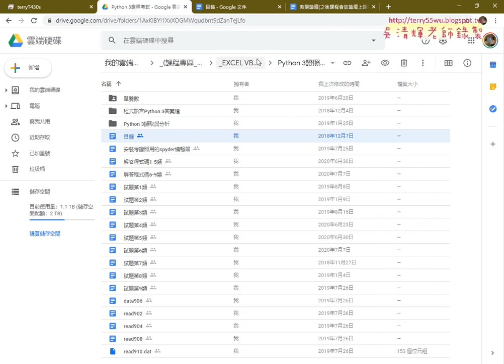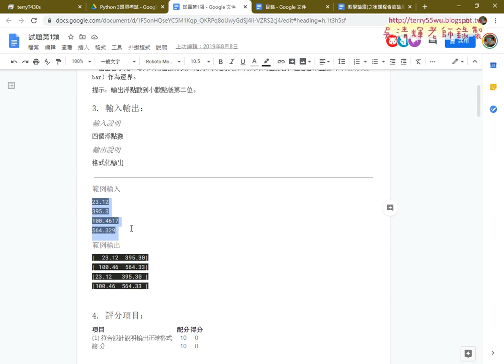01 Python3證照說明